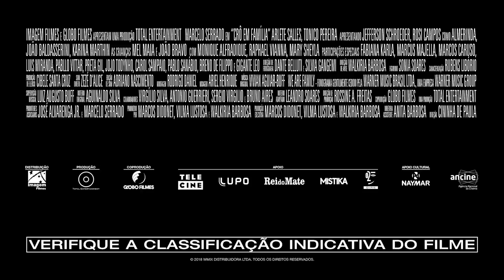Crô em Família - Trailer Oficial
Já famoso, bombado e dono da própria escola de etiqueta e finesse, Crô (Marcelo Serrado) se vê, no entanto, sozinho e sem família. Carente e vulnerável, acaba ficando à mercê de supostos parentes, Orlando (Tonico Pereira), Marinalva (Arlete Salles), Luane (Karina Marthin), Nando (João Baldasserini) e Liz (Mel Maia), cujas intenções não parecem ser das melhores. Ao lado das inseparáveis Geni (Jefferson Schroeder), Magda (Mary Sheyla) e Jurema (Fabiana Karla) ativa aluna emergente, mas sempre desviando do veneno da pérfida colunista Carlota Valdez (Monique Alfradique), Crô embarcará numa aventura repleta de pinta para descobrir a sua verdadeira família.